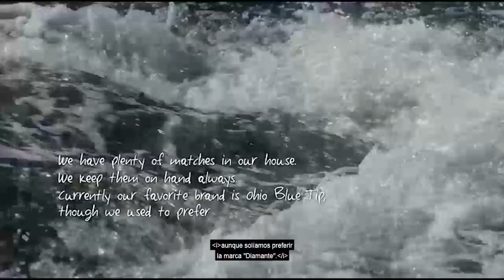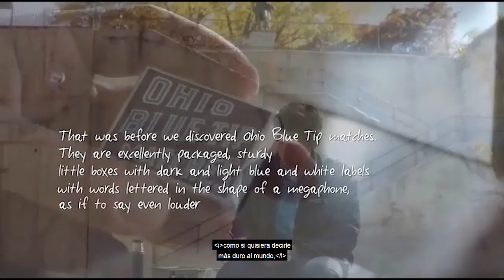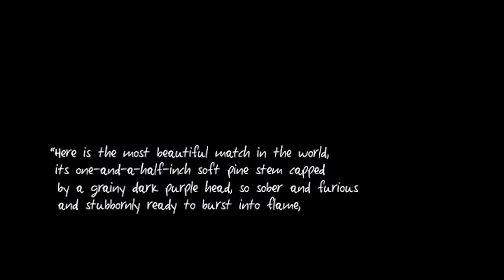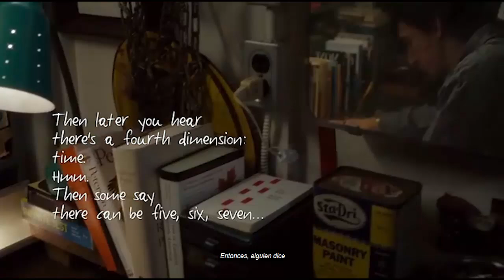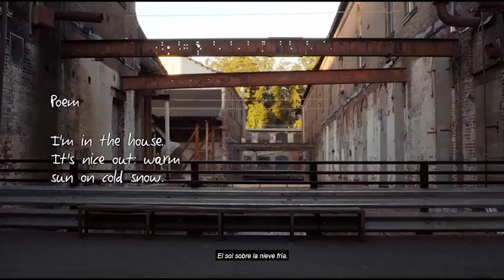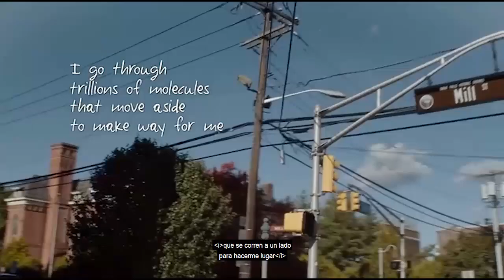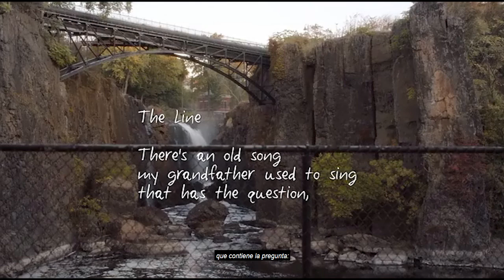POEMS in film "Paterson" (dir by Jim Jarmusch) - Subtítulos en español